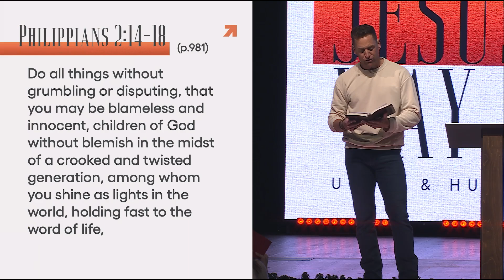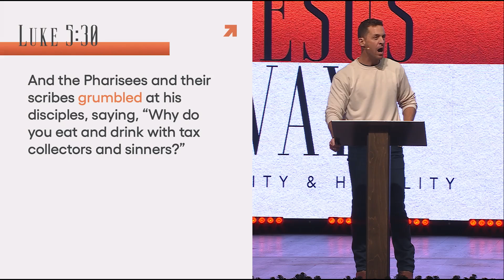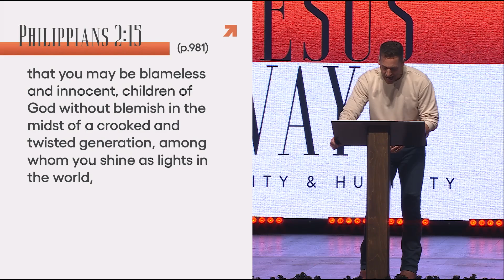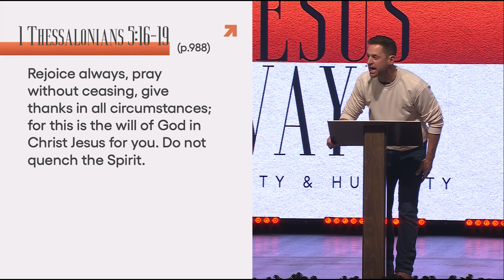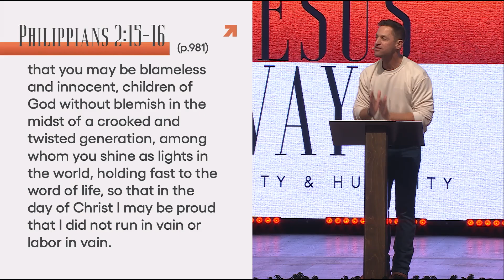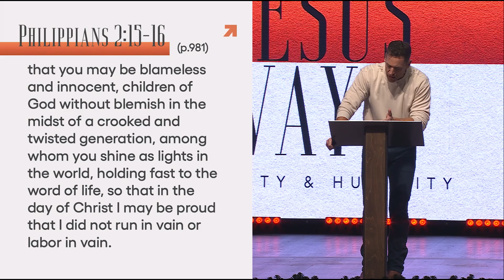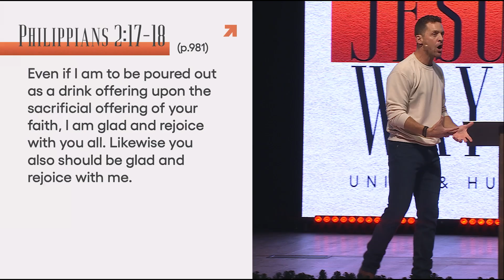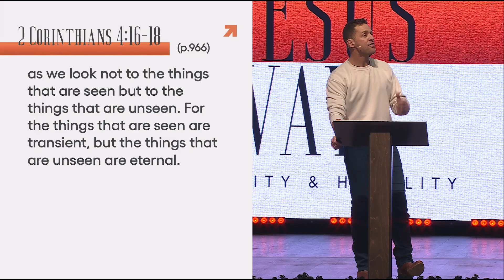Shine as Lights | George Wright | The Jesus Way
Shades Mountain sits at the inflection point of three Birmingham suburbs and is just minutes from downtown. This strategic positioning atop a mountain has grown Shades to a place of influence over the last century, not so that we can keep to ourselves but rather so we can be sent out to share the hope of Jesus with our community, city, country, and world.

We believe in worship, community, and mission. Worshipping Jesus together encourages us. Living life together pushes us toward being more like Christ, and from there we go out and live our lives as devoted followers of Jesus.

► We have two service times – 9 & 10:30 am. Come as you are. Tell us you’re coming or just show up; either way, it’ll be our pleasure to have you!

If you would like to know more about Shades, watch some of our other sermons, see what we believe, or anything else; please visit us at our website!